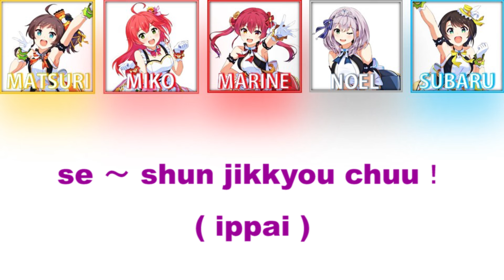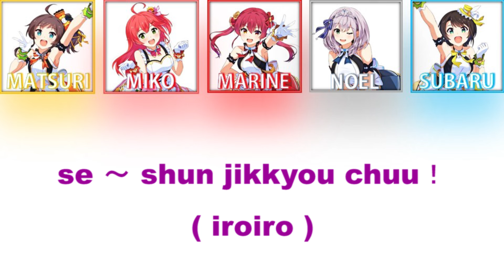[Hololive] "Daily Diary" / hololive IDOL PROJECT (Romaji & CC English Lyrics)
All rights administered by Cover Corps.